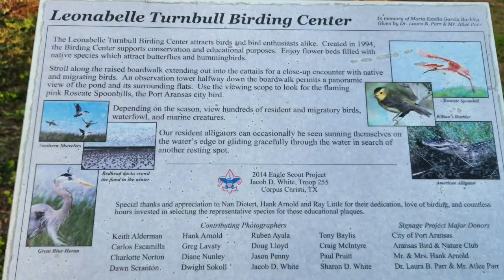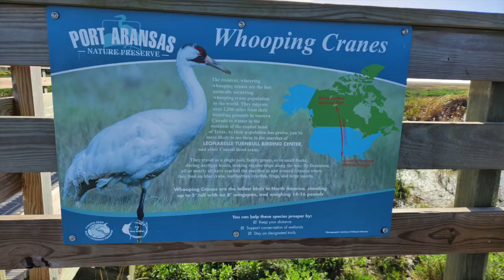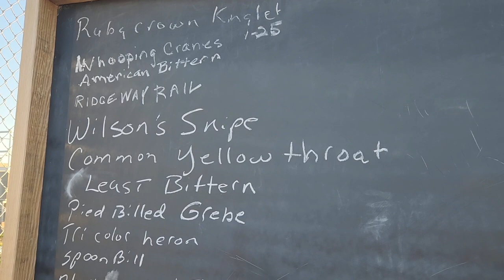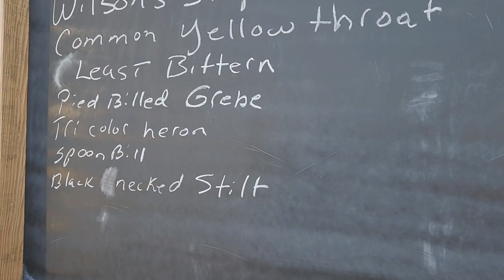Yr 7: RV life Leonabelle Turnbill Birding Center Port Aransas, TX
Not far from Corpus Christi, TX, we went on a quest to find "Boots" and the Spoonbill Roseate and MAYBE a rare glimpse of the endangered Whooping Crane at the Leonabelle Turnbill Birding Center in Port Aransas, TX. It's a GREAT place to see all kinds of birds and wildlife UP CLOSE!! It's also a peaceful, beautiful place to enjoy nature and an easy walking trail on boardwalk, gravel and cement. To catch an overhead view, there are numerous observation towers along the trail. And it's all FREE to go there!

FREE APP for free camping:  freecampsites.net

FILMED WITH: Samsung S22 Android smartphone

ABOUT US: Gary is a retired pastor who occasionally "un-retires" to help fill a church vacancy as an Interim Pastor.  I am Orlene, his wife and helpmate and Video Creator.  We have family all over the USA and into British Columbia, Canada.  In August of 2017, we went out in faith and bought a used 1998 Dodge Ram 2500 pick up, we named "Rambo" and a used 2000 Jayco Eagle 5th wheel we named "Faith" and began our adventure!  We live FULL -TIME in our tiny house on wheels and LOVE it!! Come along and experience our travels through this beautiful country, meet wonderful people, learn how to care for your RV, tips and hacks to live comfortably in a tiny house, improvements we're making to our RV HOME, how to stay healthy on the road, enjoy retirement and the amazing stories of how our faith has helped us through many of life's situations!!